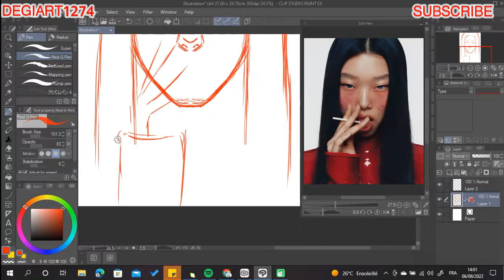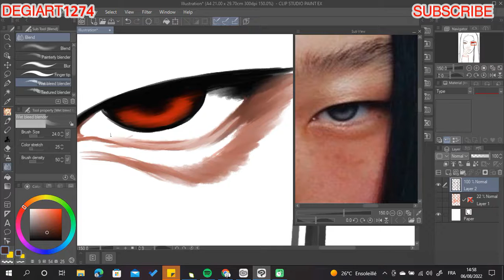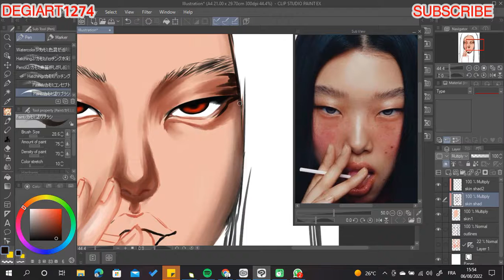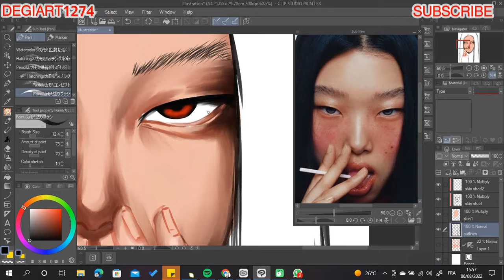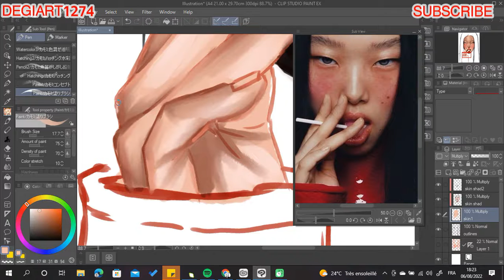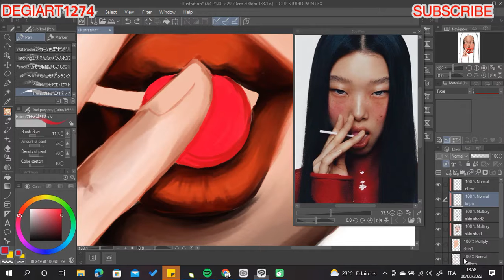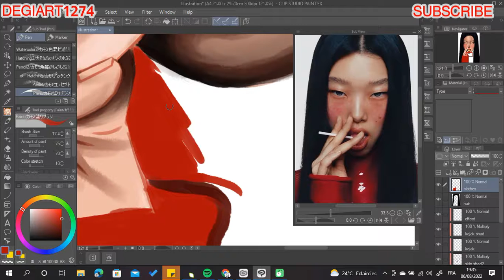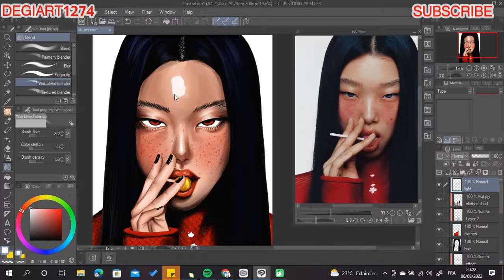DIGITAL ART/ SPEEDPAINT ART/CLIP STUDIO TIMELAPSE/ WATCH TO THE END AND SEE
DIGITAL ART SPEED PAINT ON CLIP STUDIO PAINT
CLIP STUDIO PAINT TIMELAPSE
SPEED ART (20)
SPEEDPAINT
SATISFACTION VIDEOS
SATISFACTION ART
SPEEDPAINT イラストメイキング　【Clip Studio Paint】

reaction art
さくっと厚塗り解説【CLIP STUDIO PAINT EX】

INST: DEGIARTO1274

I USE REFERENCE FOR THIS ART AND ADD MY TOUCH AND MY STYLE

 commission is open for art like this